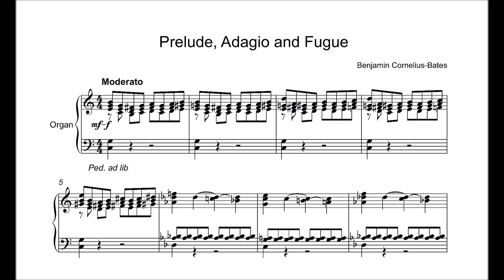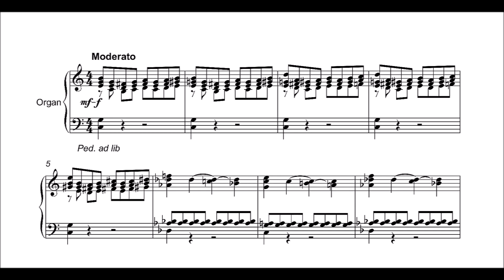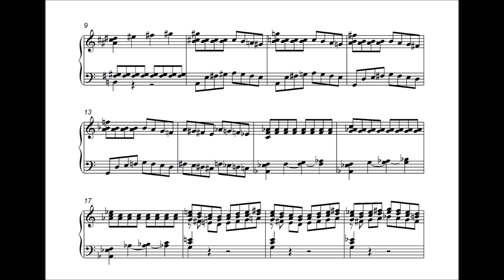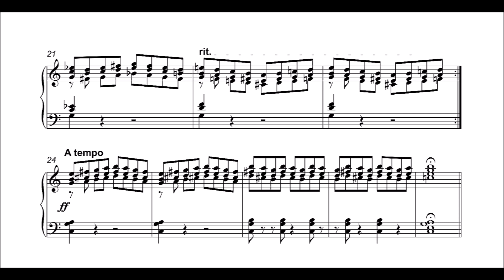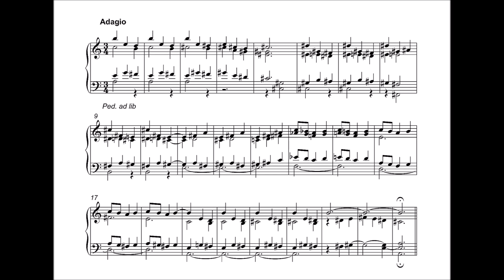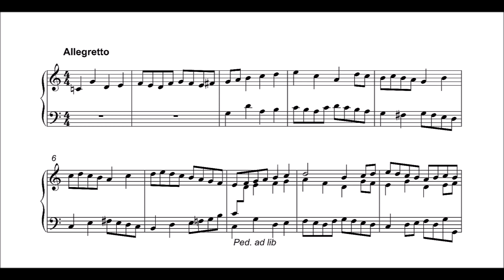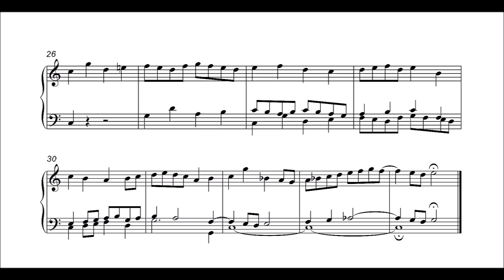Benjamin Cornelius-Bates - Prelude, Adagio and Fugue, BCB 63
Prelude, Adagio and Fugue is a trio of pieces written in a common Baroque format, with the addition of a piece labeled “Adagio”.  The harmony employed by the composer recalls back to the French organ school of the early 20th century.

Dr. Benjamin Cornelius-Bates was born in 1978 and grew up in Alaska, but did not study the organ until 2001, when he attended the University of Montana.  He later moved to Vancouver, Canada to further his studies in sacred music, before returning to the United States and completing his Doctorate in Music Composition at West Virginia University.  Cornelius-Bates not only has given lectures and served on panels regarding Liturgy and Sacred Music, but also lectured on the different temperaments used in early music. Benjamin has served in various academic positions in Pittsburgh, and as of the year the Prelude, Adagio and Fugue was composed, was teaching music theory at Duquesne University.

In the realm of composition, Cornelius-Bates’s works have been performed throughout the Western world.  Acclaimed works include “Fête” (BCB 23) as well as his organ sonatas.

Date: 2020
Catalogue: Benjamin Cornelius-Bates 63
Order:
                Prelude: 0:08
                Adagio: 3:24
                Fugue in C Major: 5:03

Performer: Carson Cooman on organ